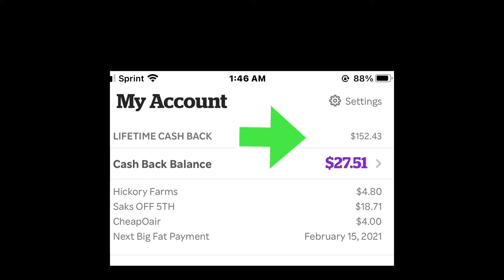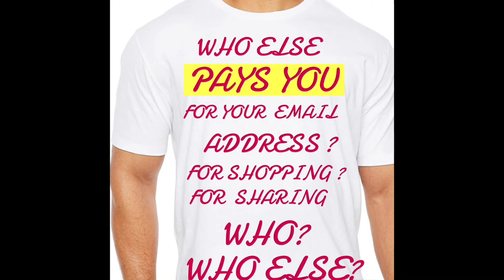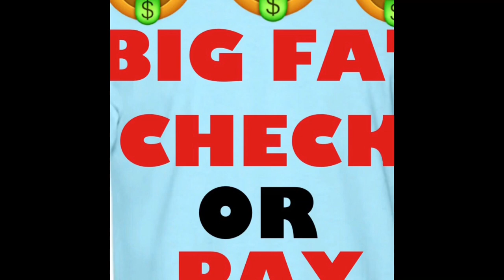HOW TO GET PAID TO SHOP YOUR FAVORITE STORES ANYTIME YOU SHOP | BEST CASH BACK APP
to learn how you too can get paid to shop your favorite stores online and in person all through the year. Many shop and earn as we speak. Discover for yourself how you too can join the ranks of many who are benefiting from this Free cash back app. Shop smarter and win! ✔

FOLLOW FOR MORE  UPLIFTING  VIDEOS